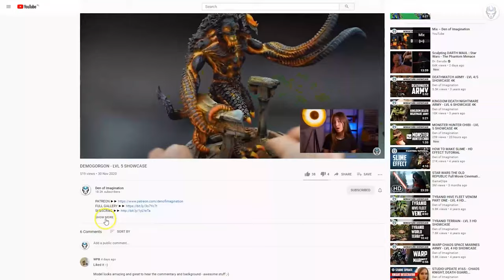SPACE MARINES - LVL 5 MINIATURE SHOWCASE 4K